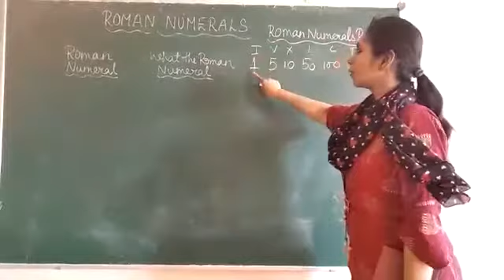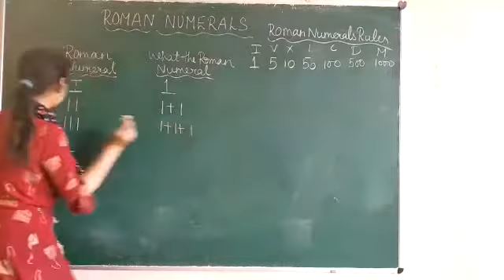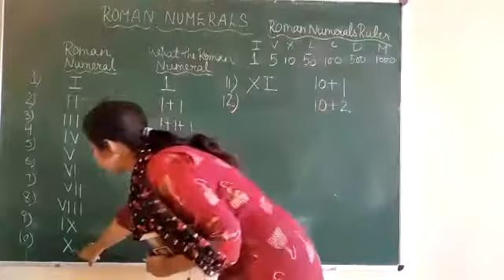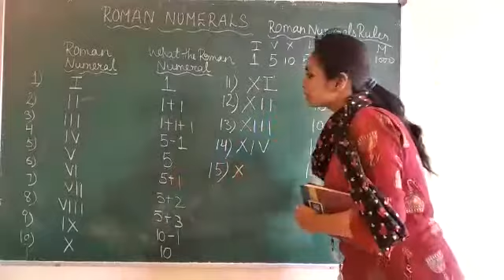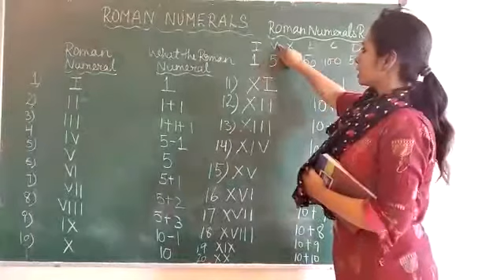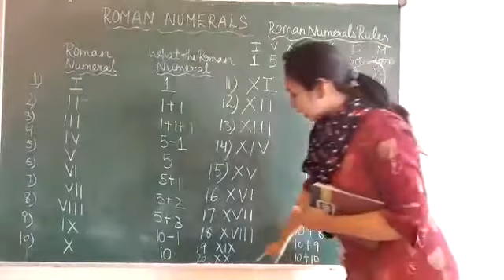Class 3 Math- Roman Numerals